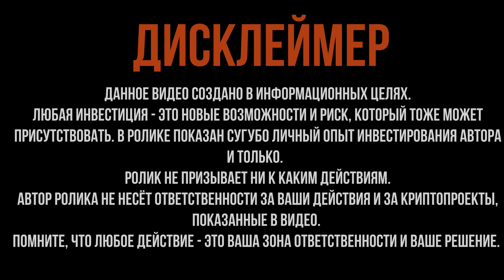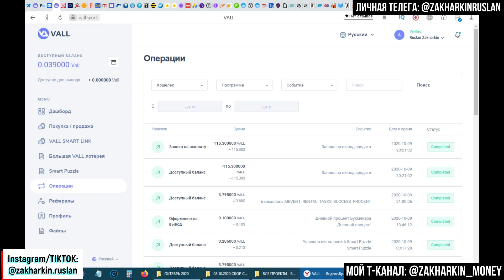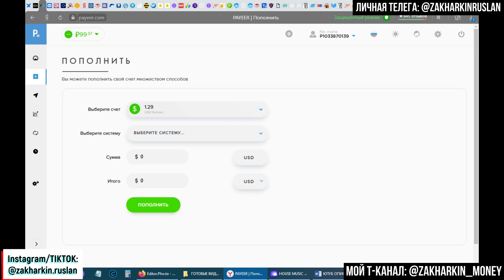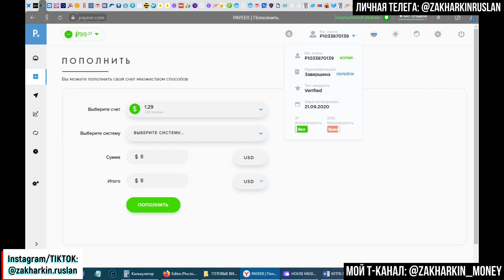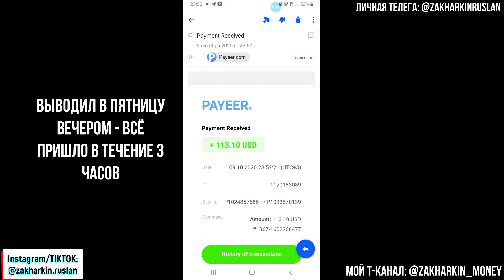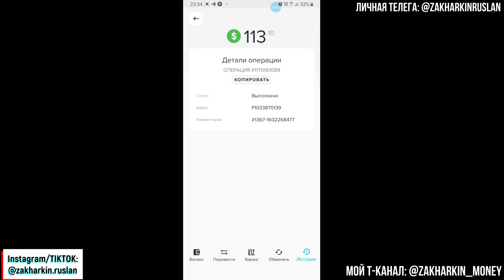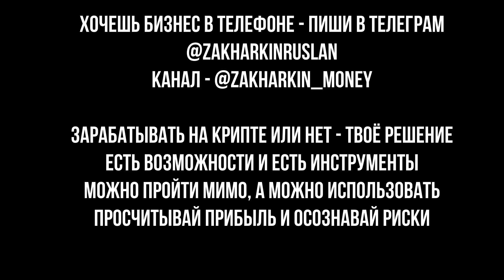КАК ВЫВЕСТИ ПРИБЫЛЬ ИЗ ПЛАТФОРМЫ VALL С МИНИМАЛЬНЫМИ КОМИССИЯМИ. ЧЕМ ПОЛЬЗОВАТЬСЯ? ТЕСТИРУЮ PAYEER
Всем привет!) Я как открыватель новых земель – постоянно тестирую разные темы. Даже если речь идёт о конкретном проекте – платформе VALL, я всё равно ищу способы максимальной выгоды. Одна из выгод для любого инвестора – фиксация прибыли. Как вывести свою прибыль с минимальными комиссиями? Тестирую Payeer…

Подробности – в этом видео😊

✅ КРИПТОВАЛЮТА ZYX NETWORK
БОТ JAGUAR CRYPTO👇

PRIZM:
✅ SPACE BOT:

✅ОКАЗАТЬ ФИН. ПОМОЩЬ КАНАЛУ:
ВТБ: 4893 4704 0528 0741
СБЕР: 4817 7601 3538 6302
AdvCash (рублевой счёт): R 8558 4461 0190
Perfect Money (USD-счёт): U24242710
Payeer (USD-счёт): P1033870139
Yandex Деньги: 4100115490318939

🔵Монеты PRIZM:
Address: PRIZM-KS65-5KDQ-CQS3-7K2PN
Public Key: 2bfa70a05fc2d7e0f3904ce276c64ba1ff4d0761cf3aaffb80488a6386df5972
🔵Биткоин:
16oaRnK1yc9xZM6MNVCXPMg9XMgQ9qukaW
🔵Эфириум:
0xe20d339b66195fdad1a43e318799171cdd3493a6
🔵USDT (erc20)
0x6da6e00B4dd445F55bF47149D242550F2c00D85a

Всем супердоходов!)